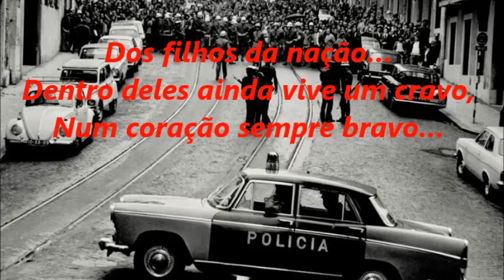Revolução Dos Cravos - Poema de Miguel Azevedo Rocha - Musica Grândola Vila Morena de Zeca Afonso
Não devemos viver no passado, mas sim celebrar e relembrar as nossas raízes e o empenho e esforço daqueles que nos deram um dos bens mais preciosos da vida... a LIBERDADE! Obrigada a todos os que marcharam neste dia por essa conquista.